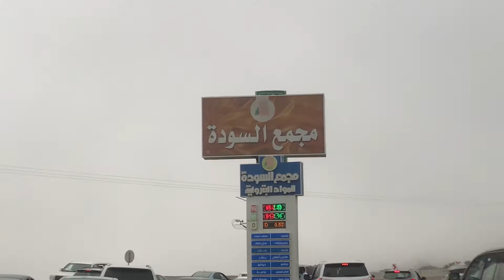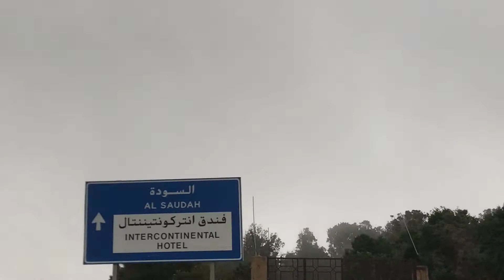SOUDAH NATURE AND LANDSCAPE -- السودة تراث وثقافة أصيلة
Soudah, is a mountainous area in the Asir region of Saudi Arabia. At 3,015 meters above sea level, the area is known for its dense juniper tree covered mountains. Home to the highest peak in Saudi Arabia, the destination maintains cool temperatures all year and offers sweeping valleys, thrilling hiking trails and serene sights of mountain peaks nestled amidst enchanting rain clouds. The destination at present enjoys a thriving domestic tourism demand